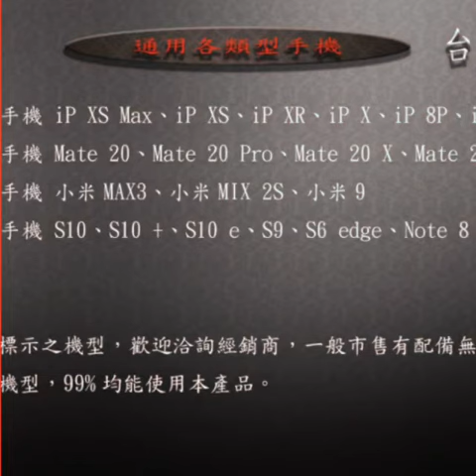MK2020新车用快充手机架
车用快充手机架
好消息！您的爱车有福了！马克MK公司本月引进最新盘石车用无线快充电支架，航空精湛工艺，功能超强，打破传统车充的缺点，给您唤然一新的质感与视觉，好得让您爱不释手！台湾MK代理有保障！
1-保固半年（非人为因素损坏直接。 换新机）。
2-有实体店面（在丰原、台中市），备有现货不用等待。
原價NT:1500元
特價NT:1200元（全國統一售價）
買MK有保障喔！
歡迎加Line:mk0525w
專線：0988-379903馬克